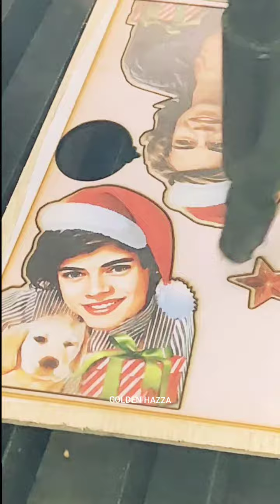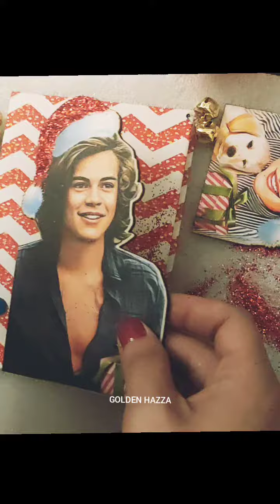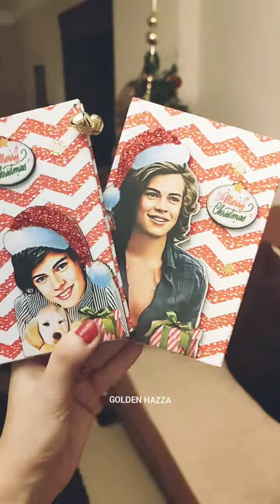Harry Styles Christmas Notebooks 🎄🦋